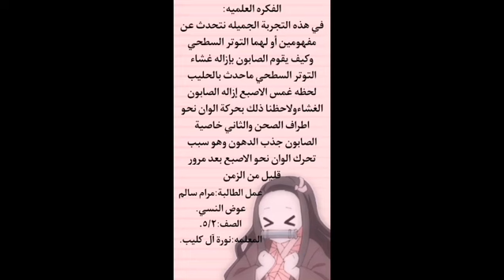تجربة الحليب العجيب -مرام النسي 2م(1443هـ(💞